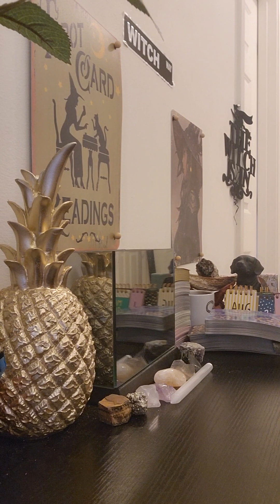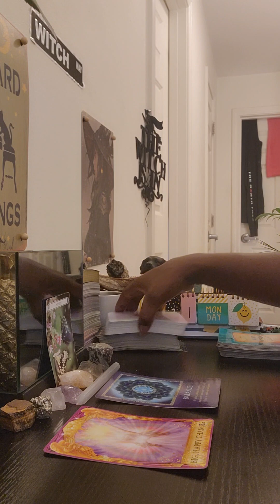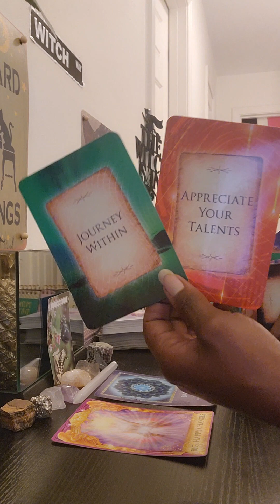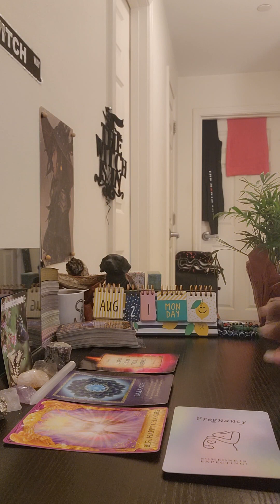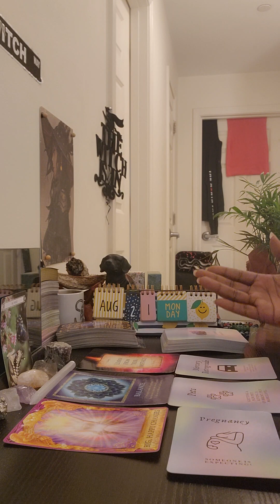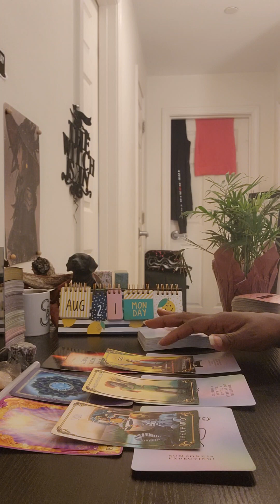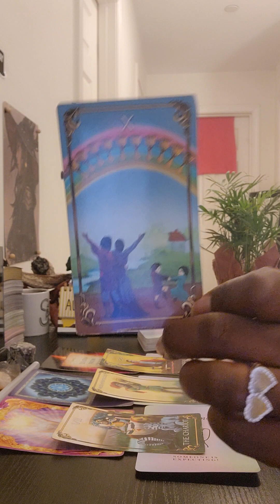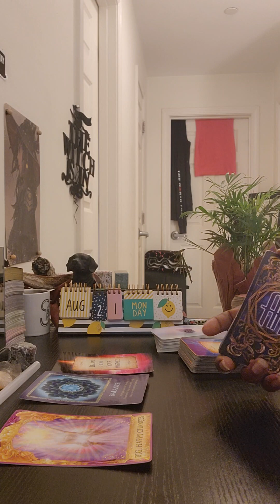💧Water Signs Mid August🌻🍍: Being who or what you are👍🏾😎 Did u learn this lesson?